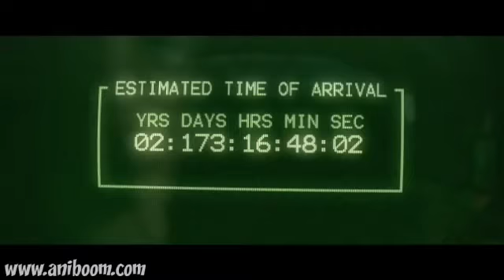In the middle of the road between the lanes...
Too far from the earth to live on it, and too far from the heaven to be therein... We wait, we'll wait, we will reach. Something must be, something must be, after the bend :)